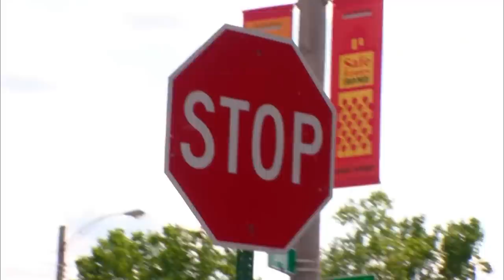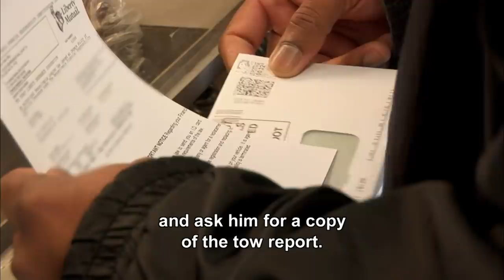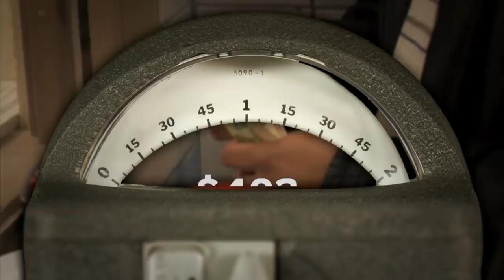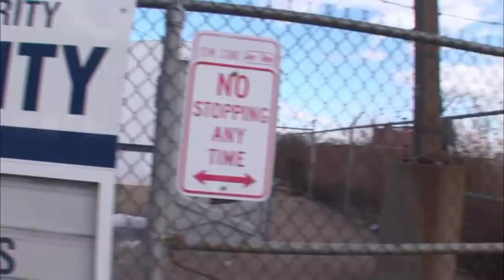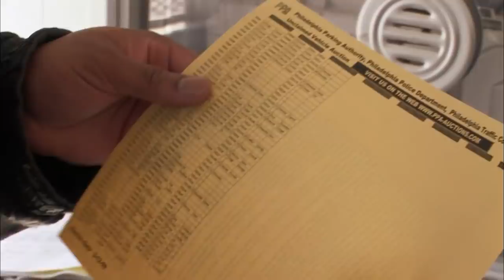Parking Wars: Top 5 FUNNIEST Moments | A&E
Check out this compilation of the top 5 funniest moments in Parking Wars history!